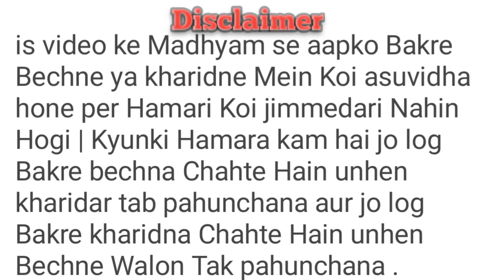10 10 taharpur Bakra Mandi 2023 new video today | barbari goat for sale | barbari Bakri Sheep videos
Is video mein taharpur ka Bajar ke Bakre bakri aur Bakri ke bacche Dikhaye gaye hain .